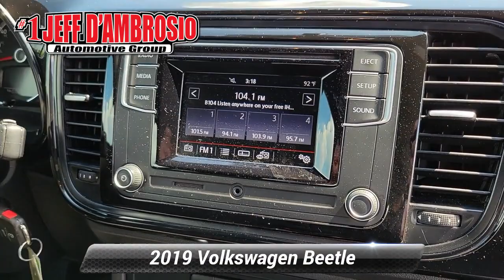Certified 2019 Volkswagen Beetle S, Downingtown, PA 230963A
1221 E. Lancaster Ave